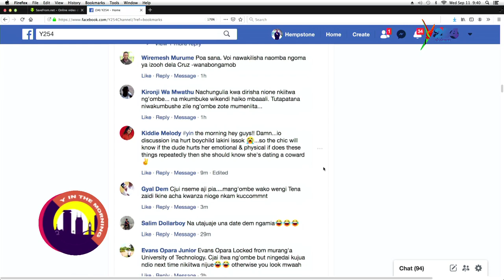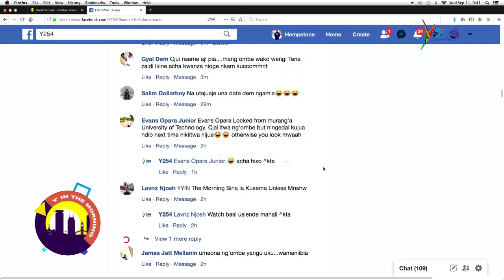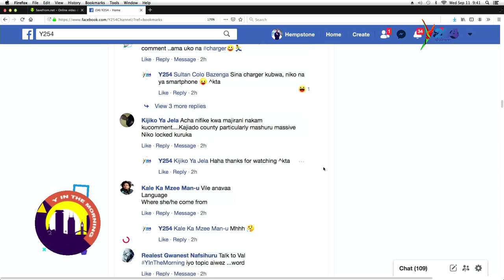Girls Talk: Signs He Is Not Mr Right